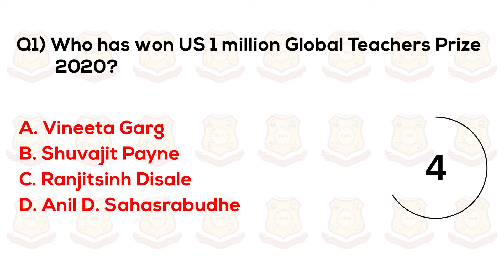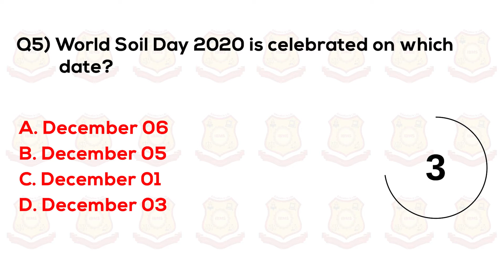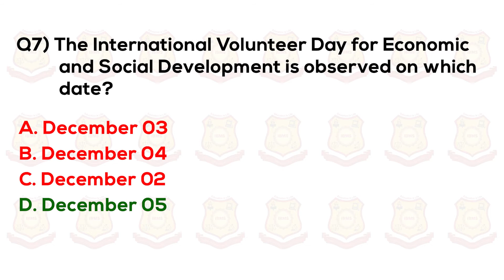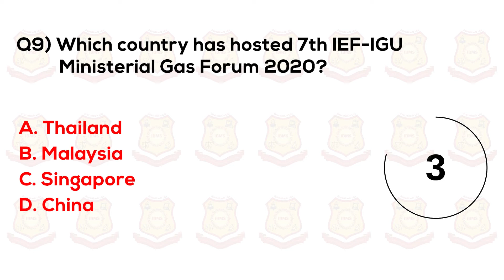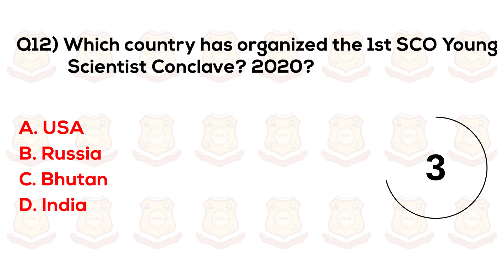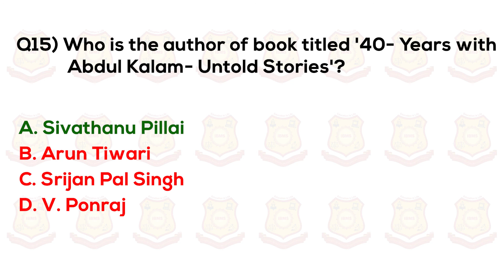Current Affairs August 2021| Current Affairs MCQ Series| Current Affairs Today